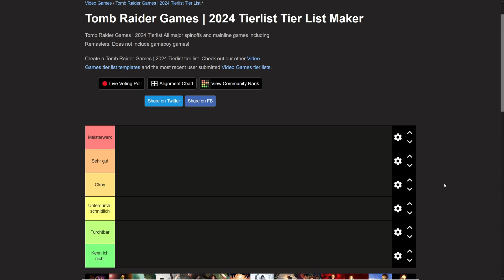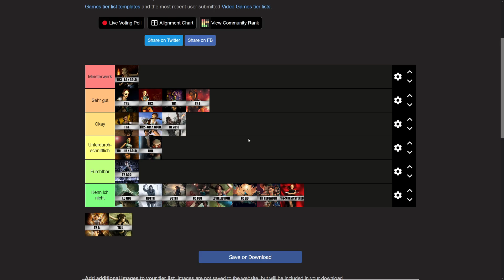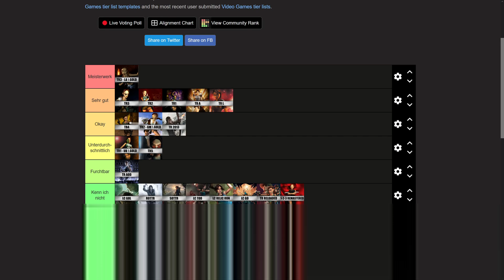Tierliste #5- Tomb Raider Games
Willkommen zurück zu einer ganz speziellen Tierliste.
Morgen kommt dann ja endlich ,,Tomb Raider 1-3 Remastered'' heraus und da dachte ich mir es ist doch sehr passend vor dem morgigen Stream noch ein Video zum Thema hochzuladen. Und was passt da mehr, als ein Ranking aller bisher erschienenen Tomb Raider Teile.
Sicherlich werden manche Einträge für Leute, die den Kanal verfolgen keine große Überraschung sein, aber ich fand die Idee trotzdem sehr nett und passend wenn man bedenkt, dass wir mit TR 1-3 Remastered wieder zu den Wurzeln zurückkehren, wenngleich in aufgehübschten Gewand.

ACHTUNG: Es kann natürlich zu Spoilern kommen wenn ich begründe, warum ich gewisse Teile in gewisse Tiers einordne. Und nicht vergessen: Das ist alles nur meine subjektive Meinung ;)

Also, dann viel Spaß mit der Liste :D Ihr könnt mir sehr gerne in die Kommentare schreiben, wie ihr die Spiele einordnen würdet.